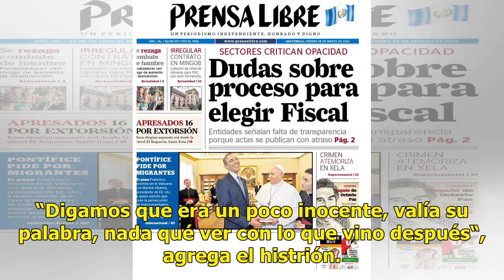Gerardo Taracena se integra a “Narcos“ - El Diario de Yucatán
CIUDAD DE MÉXICO (EL UNIVERSAL).- Quien fuera mentor de Amado Carrillo Fuentes “El señor de los cielos” aparecerá en la cuarta temporada de “Narcos“, que inicia transmisiones en noviembre próximo en Netflix. Gerardo Taracena (El violín y Salvando al soldado Pérez) dará vida a Pablo Acosta Villarreal...